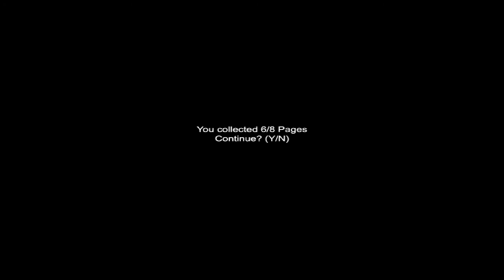Lets Play Slender | Sanatorium [Deutsch][HD] - Unterwegs in der Irrenanstalt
Viel Saß mit der neuen Folge Slender. Dieses mal Sound mit Audacity
(also bessere Qualität). Hab auch mal mehr mühe gegeben. Macht Vollbild, Headset laut und absolute Finsterniss. Passt auf das euch der Slender nicht holt. ;)
Sanatorium: kostenloses Indie Game basierend auf Slender